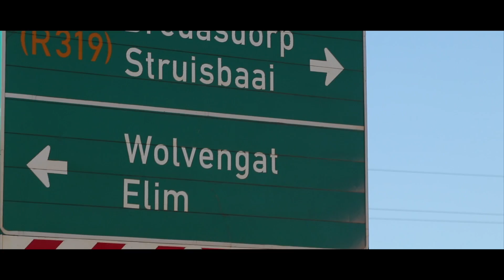2019 CAR SUV Shootout highlights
For our May 2019 issue, we took 10 premium SUVs on a three-day road trip over tar, gravel and sand in order to investigate which SUV is the best of them all. Split into two categories, this is the 2019 CAR SUV Shootout.